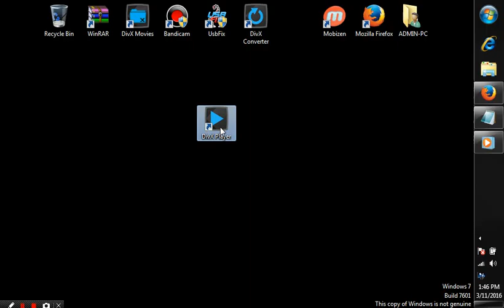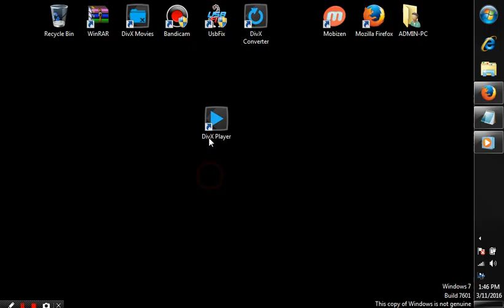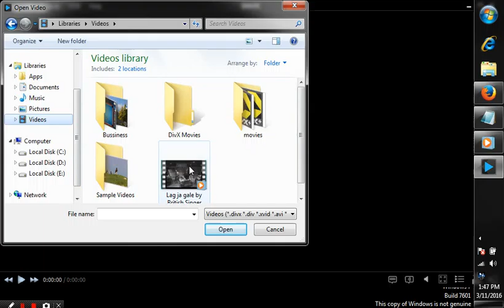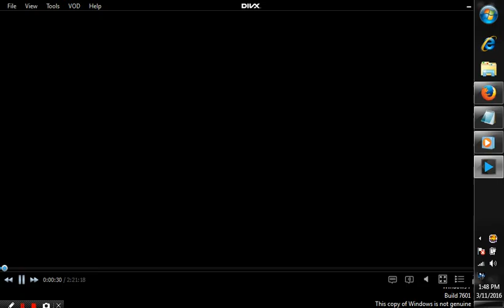How To Play HD movies on Netbooks or OLD PC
Links
1.CoreVorbis

2. AC3 Audio Filter

3. Divx 10

i cant guarantee success on Standard VGA Graphics

Song : King Peanuts - Precious

Movie Used : Avengers - Age Of Ultron
it is converted to 4K by my friend
The Movie was Lagging because of the RECORDER